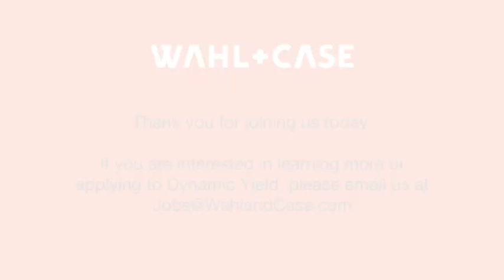How to Recreate a Personalized Customer Experience Online by Evan Burkosky, Dynamic Yield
How do you recreate the personalized customer experience of visiting your neighborhood market, tailor, or restaurant in the digital space?

Dynamic Yield has the answer.

We had the privilege to speak with Evan Burkosky, Japan Country Manager of Dynamic Yield, to find out more about what Personalization is and how he is helping Japan personalize the online experience.

► About Wahl+Case
Tech Recruitment in Tokyo - Wahl+Case specializes in discovering, placing, and retaining the best tech talent for the most innovative companies in Japan, from small startups to large enterprises.